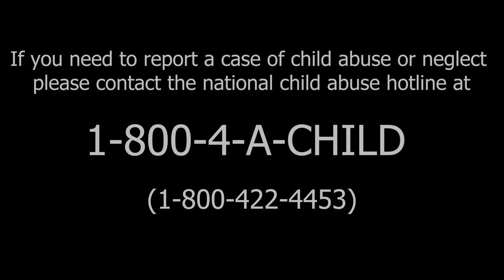The Girl From The Burning House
If you need to report a case of child abuse or neglect please contact the

Written & Directed by Damian K. Lahey
Illustrations by Caroline Bradley & Merritt Crumpton
Edited by Phoenix James
Score by Evy Allen
Boy - David Ritchey
Girl - Mindy Skates

ASFA Picture Co.

In association with "Yes, And?" Productions